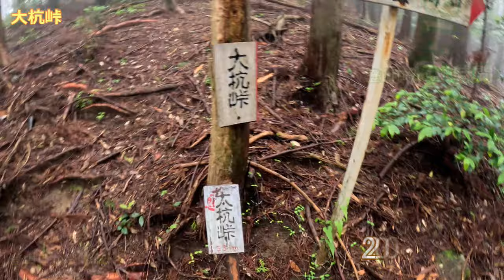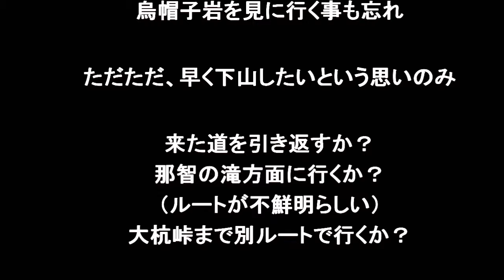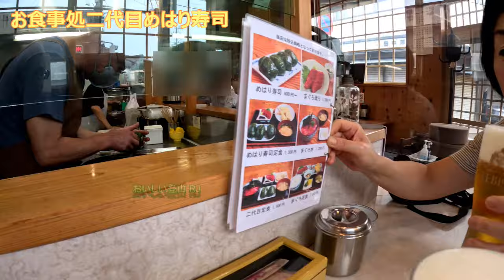関西百名山第83座 烏帽子山 2024年6月16日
紀伊勝浦2日目

朝6時から営業している食堂でマグロの刺身定食を食べ
6時45分紀伊勝浦駅発のバスで大門坂へ　7時4分到着

登山口からは急登が続く、蒸し暑くガスで景色は全く楽しめない
大杭峠まででもバテバテ
しかし、ここからも苦難の連続　急な坂を上ったり下ったり
当初、ピストンを予定していたので、これを戻らないといけないかと思うと憂鬱

大きな岩がたくさん出てくると、間もなく山頂

山頂で昼食をと思っていたけど
帰りの事が心配で、喉を通りそうにもないので
直ぐに下山する事に

来た道を戻るのはやはりしんどいので
那智の滝方面に行くか？
別ルートで大杭峠まで行くか？

那智の滝方面も上級コースだと何かてみたので
別ルートで大杭峠まで行くことに

途中までは俵石登山口（駐車場あり）へ行くルート
こちらも急坂だが、ルートはしっかりしている
俵石との分岐からが困難の連続

古い石垣のある個所を過ぎ、沢が出てきた辺りから
ルートが不鮮明に　倒木が多く沢を渡る箇所も多く
ルートがわからない
YAMAPを頼りに進むが、中々コース通りには辿れない
進んでは戻りを繰り返す

湿気と汗でメガネが曇り
おまけに老眼も手伝い地図がわかりにくい

苔むした箇所は、妖怪でも出てきそうな雰囲気

やっとの思いで大杭峠に到着　一安心

下山後、道端でようやく昼食

疲れた脚を引きずり、大門坂～西岸都市～那智の滝へ

那智の滝からバスで紀伊勝浦駅へ
駅前の玉乃湯でお風呂に入りさっぱり
最終のくろしおは18時4分発
それまで少し時間があるので
駅近くの二代目めはり寿司さんへ

目の前で握ってくれるめはり寿司はかなり美味しい

コンビニでビールを買い
最終のくろしおで大阪へ　22時4分大阪駅到着

なんとも疲れた山行でした

距離　9.5k
時間　6時間55分
累積標高　1223m